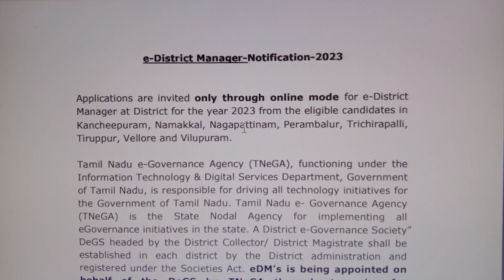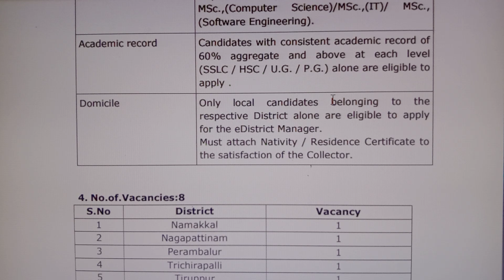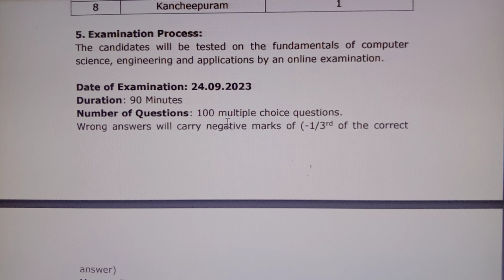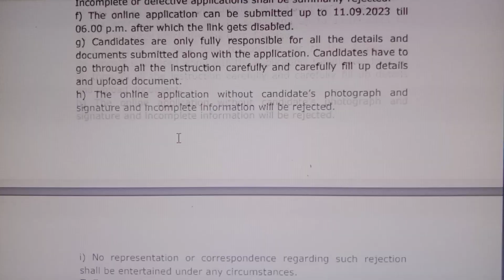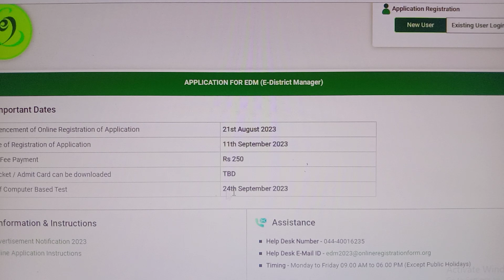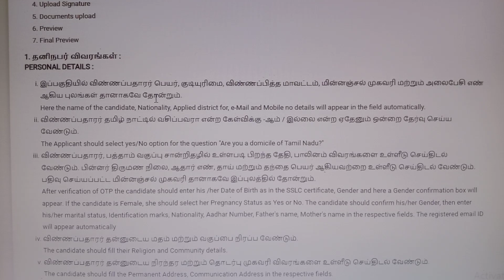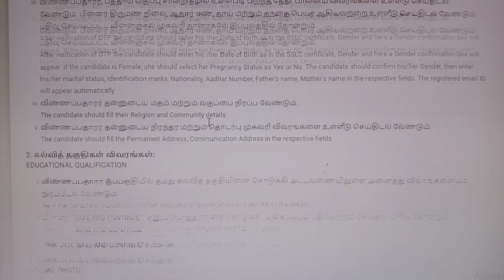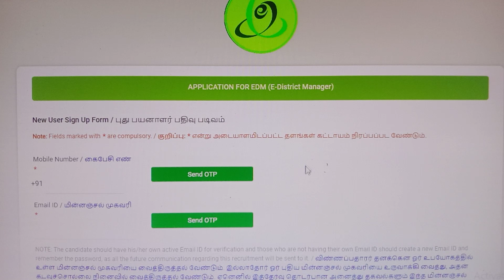இ-சேவை மையத்தில் புதிய அரசு வேலை 2023 | e-District Manager Posts 2023 |Government Jobs 2023 in Tamil